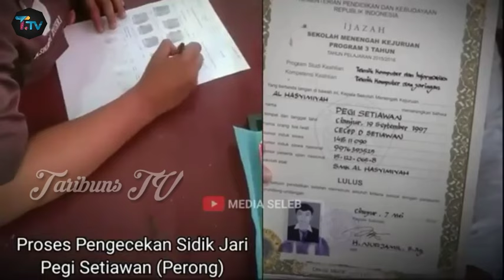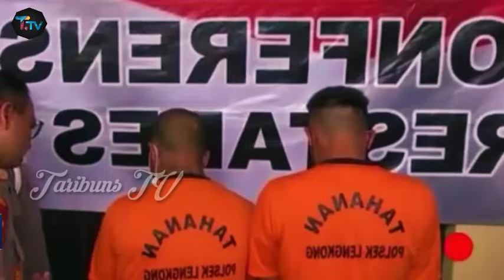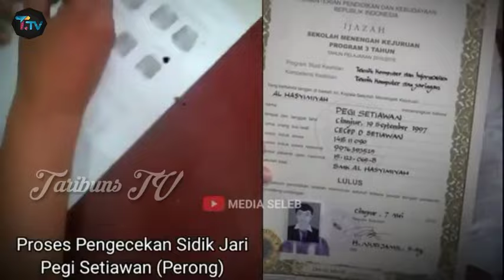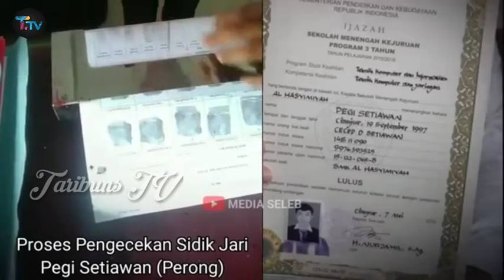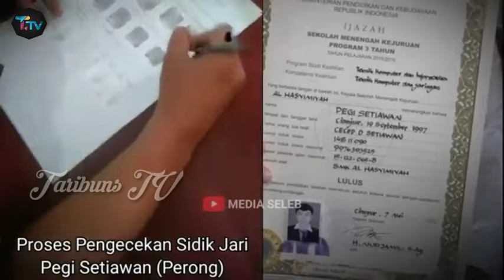TERBUKTI !! Pegi Perong Cianjur Terbukti Jadi tersangka Bersama Iptu Rudiana kasus Vina Cirebon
TERBUKTI !! Dedy Mulyadi Temukan Sidik Jari Ijazah Pegi Perong, Terbukti Pelaku Kasus Vina Cirebon